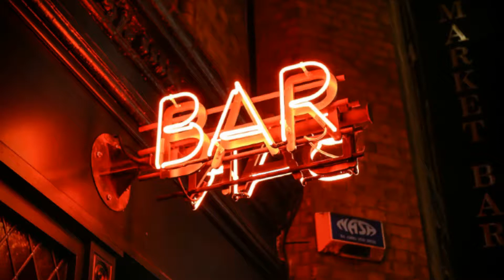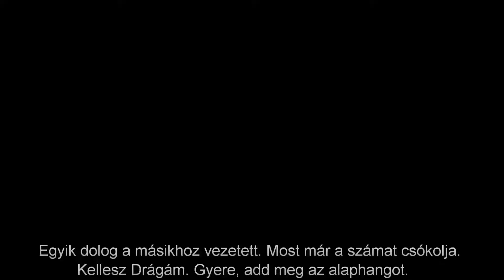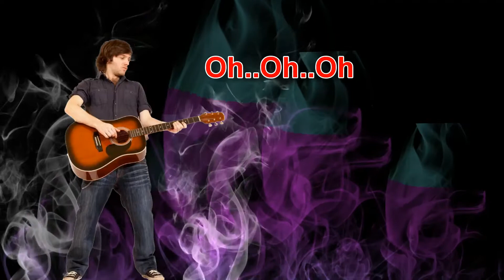Ed Sheeran Sing lyrics (magyar felirat)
Kell a kikapcsolódás és a szórakozás is, ahogy a desszertnek is van helye a étkezésben: miután jóllaktál értelmes dolgokkal, jöhet az édesség. De érdemes keretet szabni, hogy ne folyjon el az egész életed üres dolgokra.
Csernok Miklós